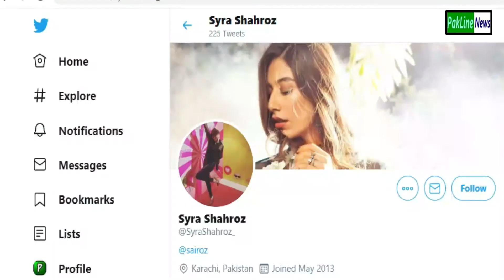Shehroz Sabzwari and Wife Syra Yousuf Divorced No More Together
A beautiful couple Shehroz Sabzwari and Syra Yousuf Divorced and everyone is talking about how they got there. Pakistan is heading towards in this way so things can go outside the box.